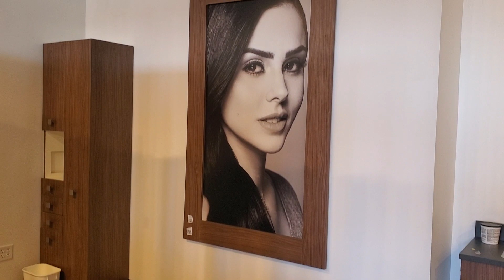🤗GRANDE LUGAR PARÁ ARREGLAR PESTAÑAS CASI TERMINADO A COBRAR EL CHEQUE🤦‍♂️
mostrando cómo esta quedando el trabajo para arreglar pestañas y más